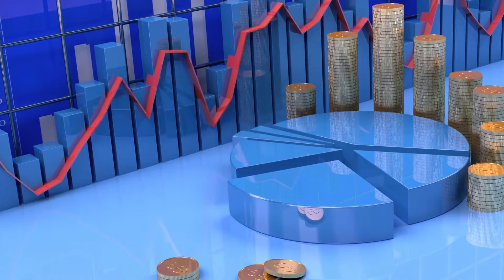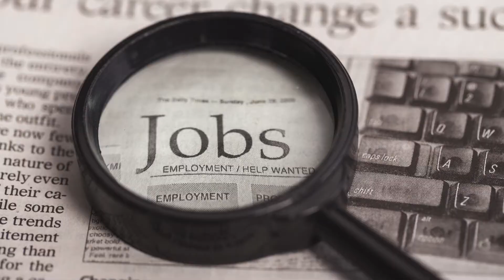Canadian Geography Explained: Location, Climate, Natural Resources, and Population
An educational video explaining the impact of location, climate, distribution of natural resources, and population distribution on Canada.